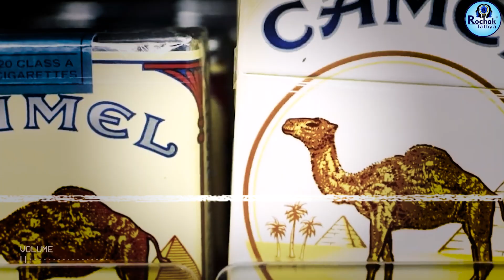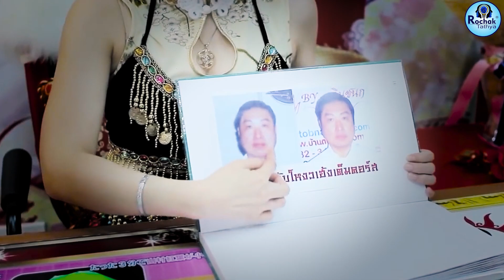हील पहनकर लड़की हाथी जितनी भारी हो जाती है|Pressure exerted by stiletto heel and elephant's foot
प्याज काटते समय आंसू क्यों आते हैं|Why does chopping an onion make you cry?Most amazing Facts